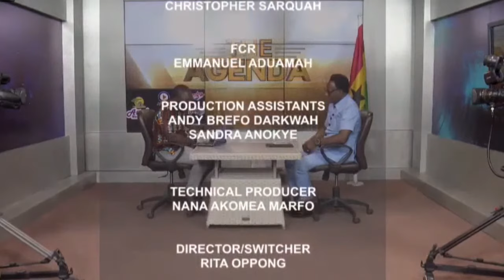KINGDOM UNIVERSITY. THE AGENDA WITH APOSTLE AMOAKO ATTAH AND NANA YAW FIANKO, ATINKA TV. (01.09.23)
KINGDOM UNIVERSITY
ONE ON ONE WITH APOSTLE AMOAKO ATTAH ON THE AGENDA (ATINKA TV) WITH NANA FIANKO
1ST SEPTEMBER 2023